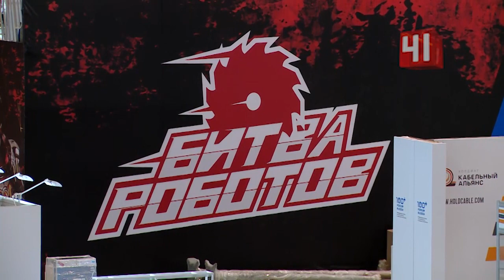Неделя больших событий / Екатеринбург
Неделя больших событий. В Екатеринбурге проходит сразу три крупных форума

Лучшие в профессии борются на чемпионате, а мировые эксперты обсуждают будущее городов

Такого количества гостей одновременно Екатеринбург, кажется, не принимал со времен Мундиаля. На этой неделе в Экспо-центре пройдут сразу три масштабных события: чемпионат рабочих профессий, международный форум строительства 100+ и всемирный день городов, организованный при поддержке ООН.